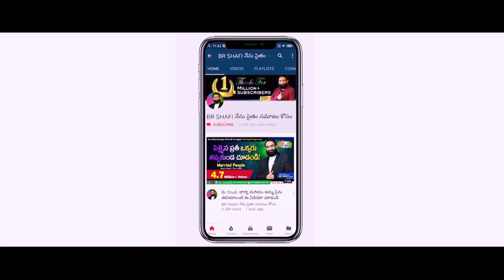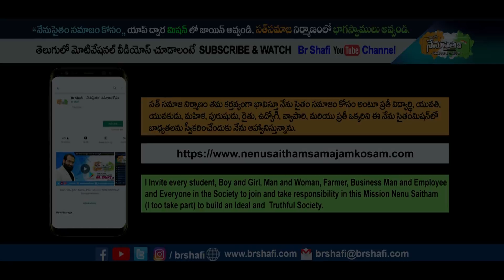Br Shafi || తల్లి గొప్పనా ? భార్య గొప్పనా ?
Master motivator
Br SHAFI